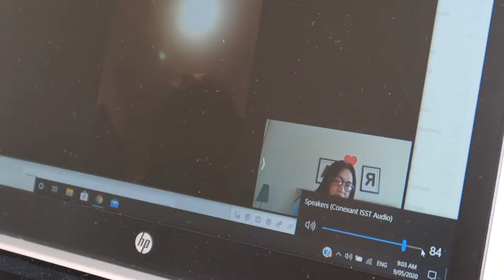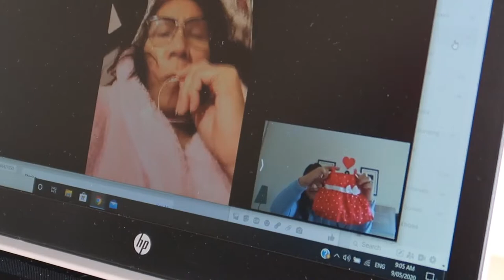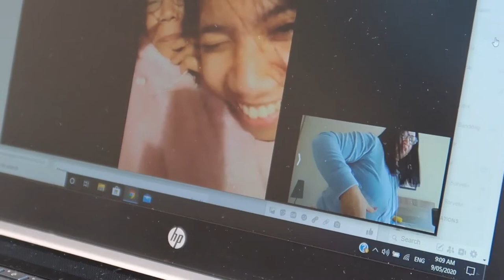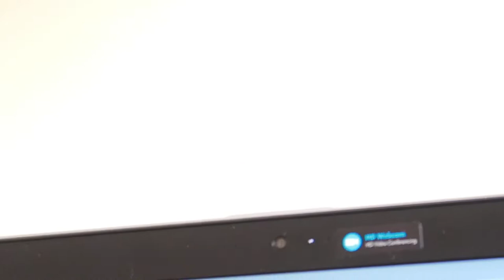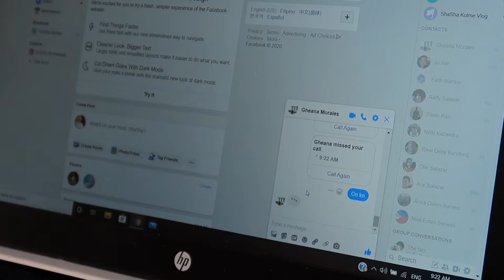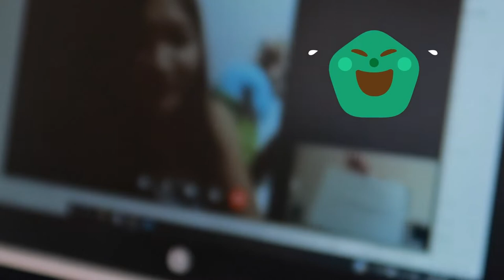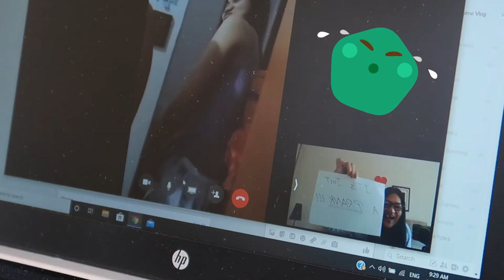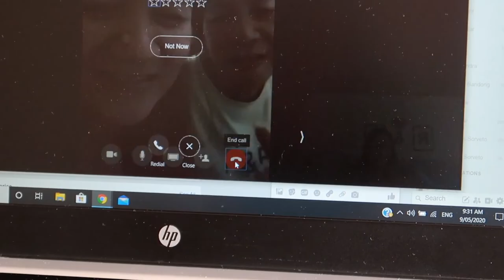MOTHER’S DAY PRANK CALL 2020 | I’m Pregnant+May Umiyak | ShaSha Kolme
Hey Guys,
Gumawa ako ng Prank Call sa dalawa kong sister para sabihin sa kanila na preggy ako, at titignan ko kung ano ang reaction nila sa mga ipapakita ko at. Sobrang dami ng tawa namin dito may umiyak at nalilito at naloka daw hahaha, panuorin nyo guys ng buo para malaman nyo ang mga reaction nila pati mga anak nila nakisali na rin dito sa video. Happy Mother's Day sa lahat ng mga mommy na katulad ko, at sana mas lalong naging masaya ang araw nyo mga mommy na kasama ang buong pamilya. Maraming Salamat sa Panunuod !

shasha kolme